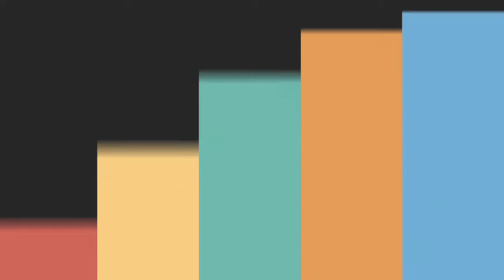Visi-Misi Paslon No 2 | Pemilos Daring MTsN 9 Bantul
Pemilos Daring MTsN 9 Bantul

Pasangan Calon Nomor Urut 2

Calon Ketua: Lorengsia Kusuma Wardhani
Calon Wakil Ketua: Adzra Athira Nabil